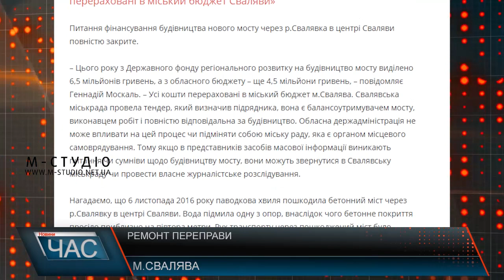Ремонт переправи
Вже скоро 2 роки у центрі Сваляви заблокована переправа  – територію навколо неї огородили і наче мали б вести ремонтні роботи, проте  жодної людини на об’єкті немає. Місцеві жителі кажуть,що взимку міст демонтували, однак на тому роботи припинились.Вони скаржаться, що відчувають постійні незручності через закритий проїзд, адже доводиться ходити та їздити в обхід. Люди не розуміють чому роботи припинили, адже згідно інформації оприлюдненої на сайті очільника Закарпатської ОДА  усі необхідні кошти на будівництво нового мосту в Сваляві перераховані в міський бюджет Сваляви. Виділили їх з Державного фонду регіонального розвитку  - 6,5 мільйонів гривень, ще 4,5 мільйони гривень з обласного бюджету». Свалявська міськрада провела тендер, який визначив підрядника, вона є балансоутримувачем мосту, виконавцем робіт і повністю відповідальна за будівництво. Тому ми звернулися з запитом в Свалявську міськраду й запитали коли ремонтні роботи відновлять, а також про причини затримки та терміни виконання робіт.